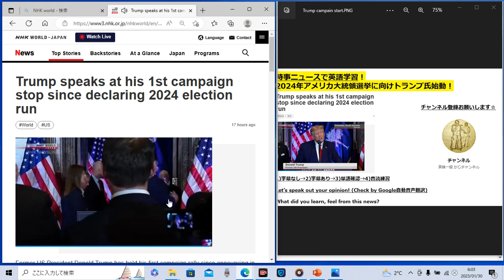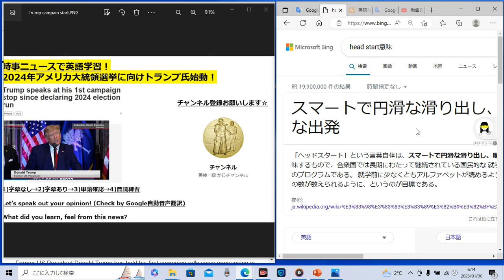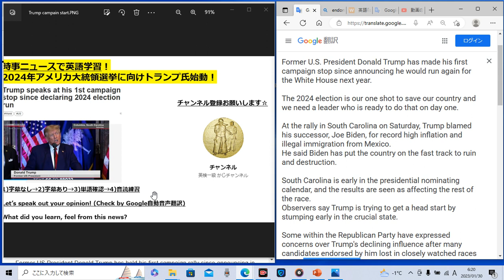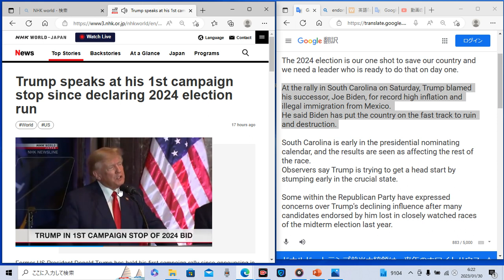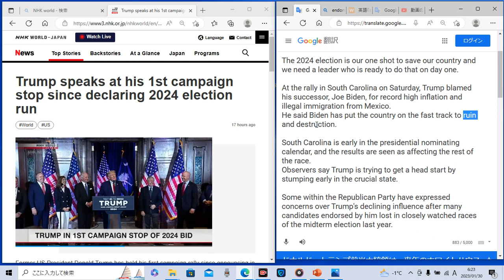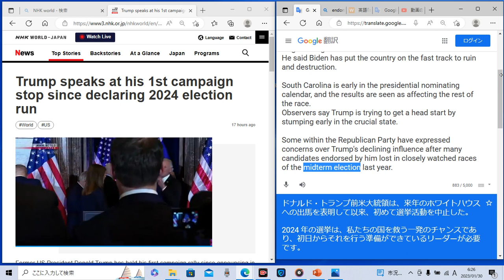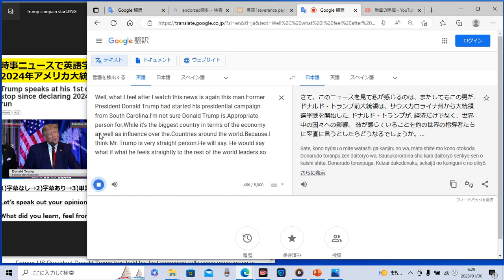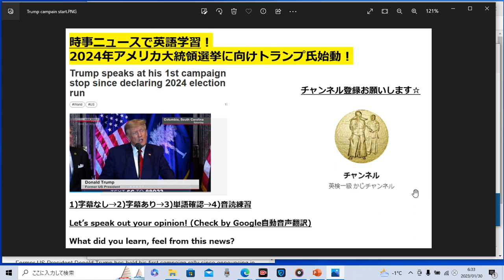時事ニュースで英語学習594☆Mr.Trump 2024年アメリカ大統領選挙活動開始！